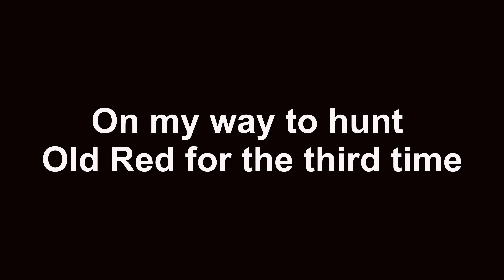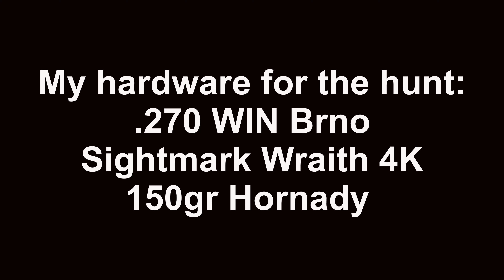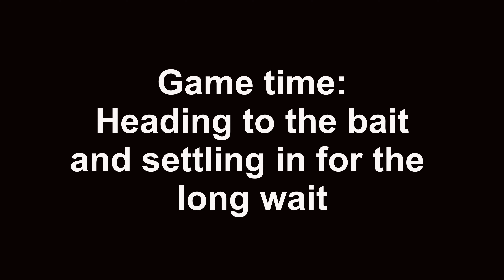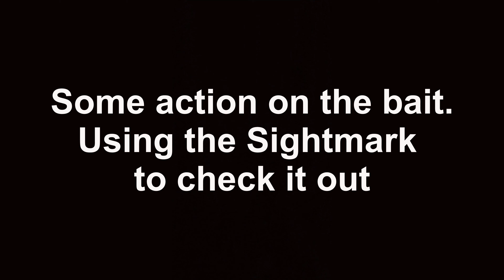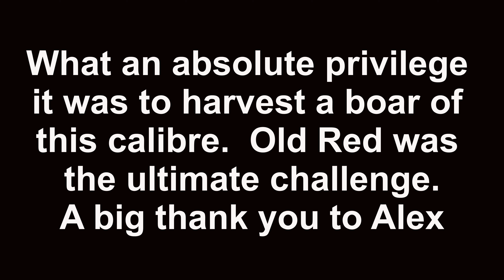Bushpig Hunting The Hunt for Old Red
We have been hunting this old boar for 7 months.  This was the third time I was sitting for him.  He kept changing his patterns and was becoming more and more seclusive.  Totally unpredictable.
What an epic hunt it was and a very special journey.  Old Red was more than we expected.